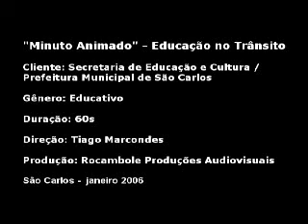Minuto Animado Educação no Trânsito